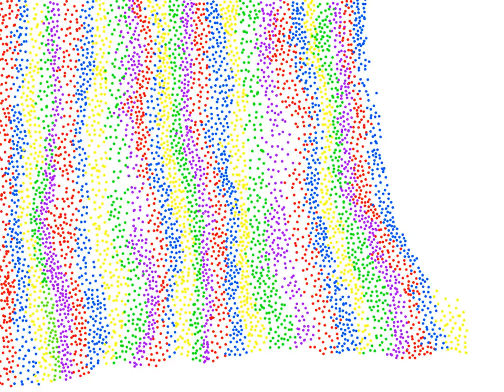naruto rainbow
my favorite anime